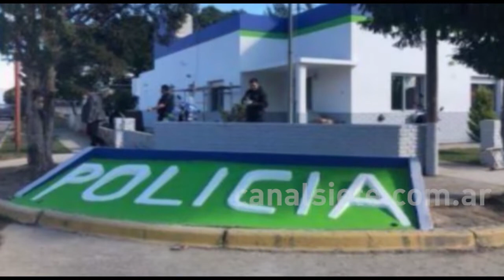Femicidio en Villalonga: "Le pedí al fiscal que mi papá no salga nunca más"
Tras el horrible hecho de violencia de género que culminó en un femicidio en la localidad de Villalonga, la hija de la victima, Marina Recondo, dialogó con Canal Siete. La jóven se encuentra en la ciudad de Bahía Blanca y se reunió con su abogado y el fiscal a cargo de la causa. "Se mostró muy predispuesto a recibirnos cuando fuera necesario y a colaborar con la causa que ya está practicamente esclarecida", manifestó Marina. Además, destacó que toda su familia le  tiene mucho miedo a Recondo. "Yo le pedí al fiscal que mi papá no salga nunca más de la cárcel porque muchas personas de mi familia tienen miedo" destacó. Por otro lado, advierte que ella también teme y asegura que después de su madre, la víctima podría haber sido ella porque su propio padre fue quien lo dijo, incluso frente a otras personas.  "Hablé mucho de esto con mi mamá, yo fui de las que más le pedía e insistía que salga de al lado de él", resaltó.